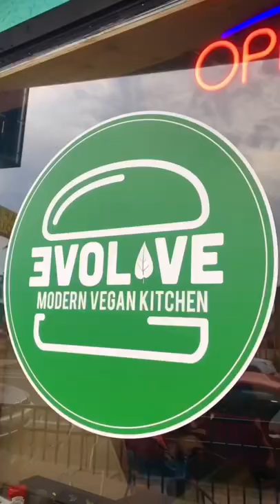Fully Vegan Restaurant in Daytona Beach, Florida